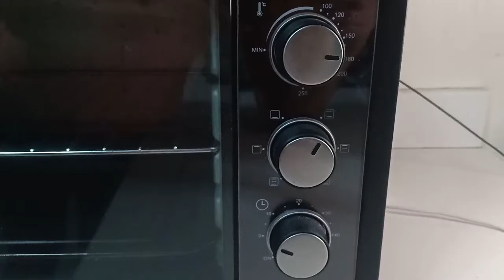3-Minute Chocolate Cupcake Recipe for Beginners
3-Minute Chocolate Cupcake Recipe for Beginners